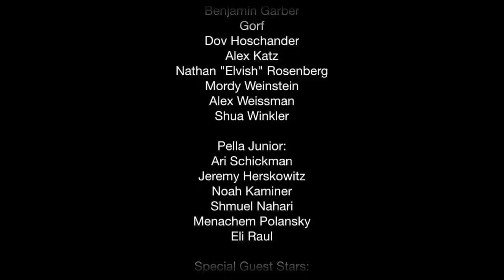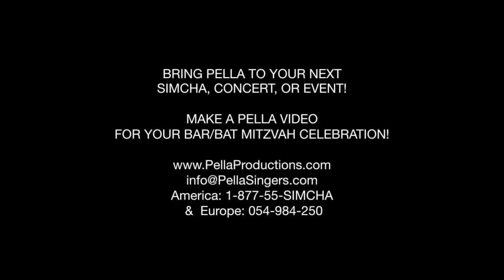Pella Productions Presents - MOVES LIKE MOSES (A Bar Mitzvah A Cappella Song)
To Ilan Schwed, Noah Kalandar, Sidney Katz, Natalie Winer, & SaraJane Askildsen: ...thank you so much!

PELLA SINGERS performs spirited and spiritual Jewish vocal entertainment for all occasions, concerts and events worldwide.

LYRICS:
V1
He studied so hard
and he feels like
it comes from the heart;
but it looks like
his suit doesn't fit..
What lights should be lit?
Where should Bubbe sit?
Will they see a man,
or hesitation?
He's only thirteen
it can feel complicated
There's so much to do,
as an adolescent Jew;
They're all looking at you
.and it goes like this...
[chorus]
I am now a man, & I know you'll
hear me when I stand; I can show you

V2
He knew how to start
with the Torah
To dance with his heart
every horah
and chant every line
in Hebrew sublime;
The whole thing flew by...
He's offered a scotch
to put hair on his chest,
and that aunt that just kissed him
is scary at best
You know, he's working it out;
That's what it's about
...Wish Mom would chill out
[chorus]
[bridge]
So you got the moves;
and you can bring some style;
Are you gonna hang on
to your Kosher smile?
All of us believe it
We're gonna share the secret
You know you gotta feel this.
So watch and learn;
we're gonna sing so nice
Livin' head-to-Torah;
all the way tonight
But if you like it; keep it
Put it in your life
It'll be there for you
Yeah yeah yeahhhh
[chorus]